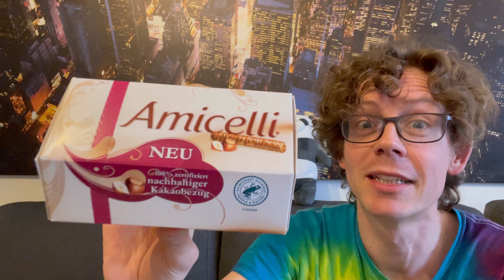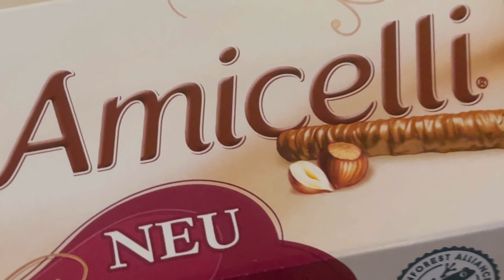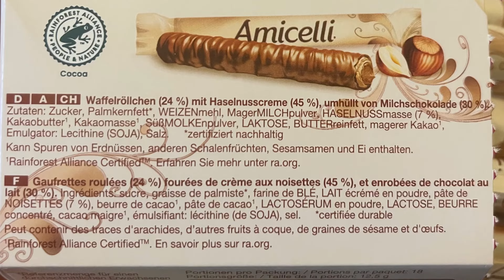Amicelli im Test: Warum der Klassiker jetzt NEU ist!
Juhu vom Guru! Heute gibt es die neuen Amicelli im Test und was daran jeztzt wirklich neu ist erfahrt ihr im Video. Viel Spaß dabei. Wo ihr MICH sonst NOCH findet: